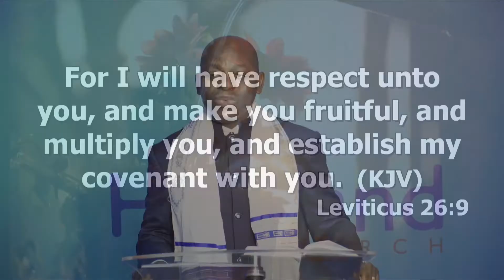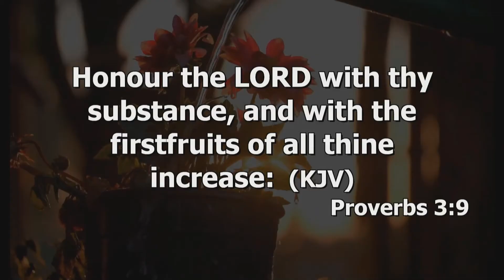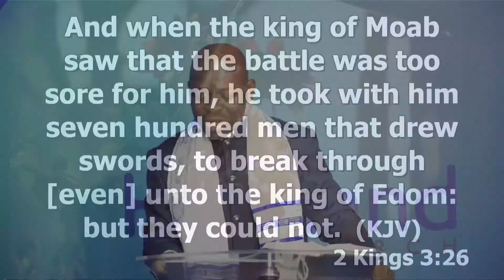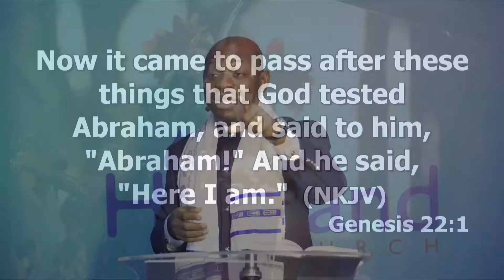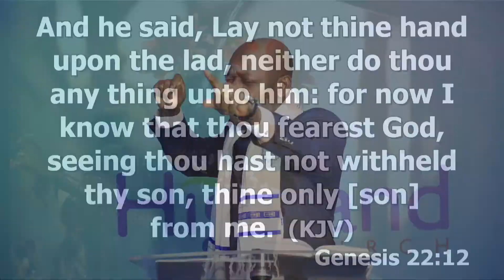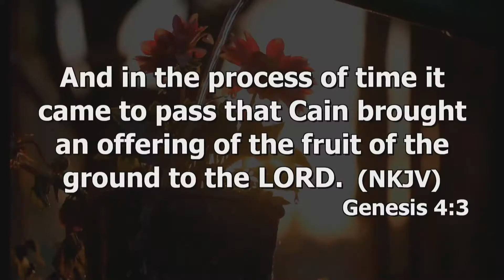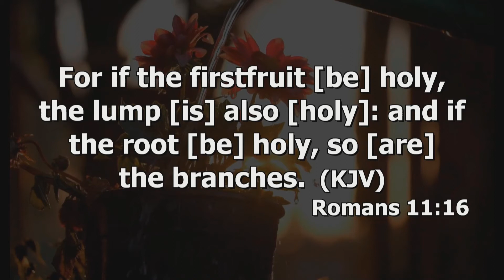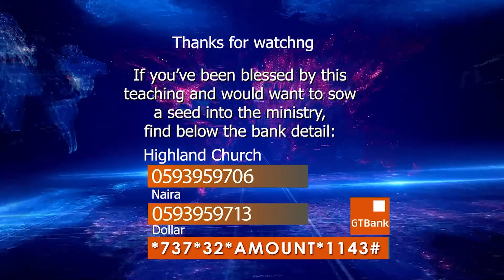The Mystery Of First Fruit Part2 | Pastor Joseph Aborowa